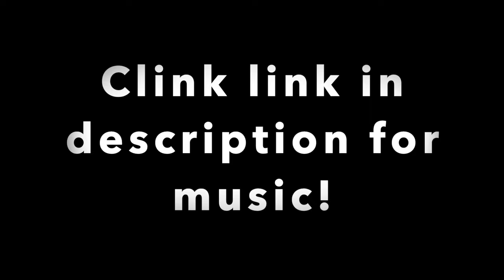Watermelon Crawl Line Dance Tutorial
Dance: Watermelon Crawl
Choreographer: Sue Lipscomb

Timestamps to each set of 8 counts:
First 8: 0:29
Second 8: 1:05
First 16 Counts: 1:44
Third 8: 2:05
First 24 Counts: 2:47
Forth 8: 3:15
First 32 Counts: 3:48
Fifth 8: 4:19
Walk through all walls: 5:09